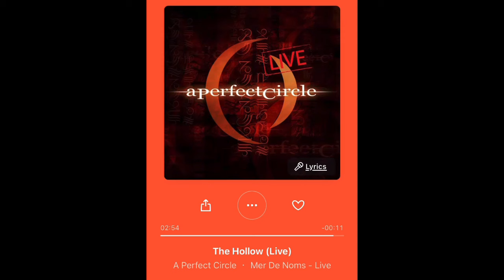A PERFECT CIRCLE - The Hollow (live)